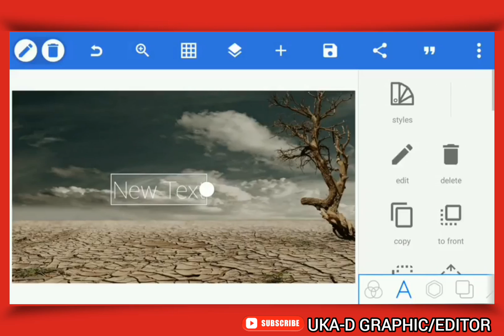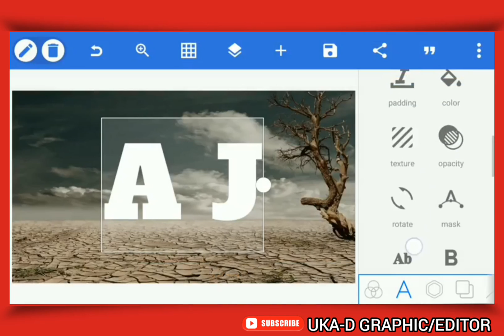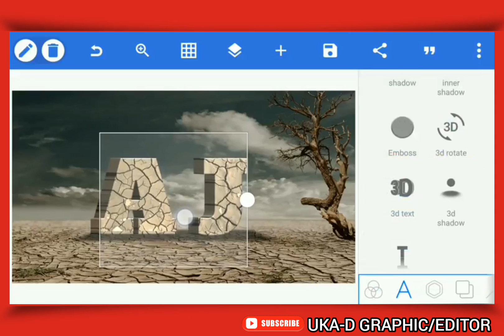AJ 3D logo in pixellab crack land texture pixellabtutorial editor pls subscribe